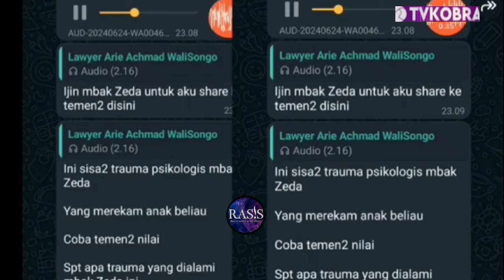🔴 LIVE OKNUM HABIB AJ PELAKU KDRT ZEDA SALIM TETAP AKAN DI PROSES HUKUM OLEH ZEDA SALIM